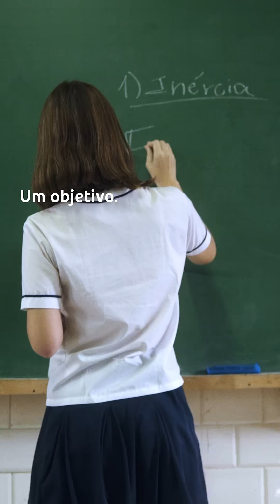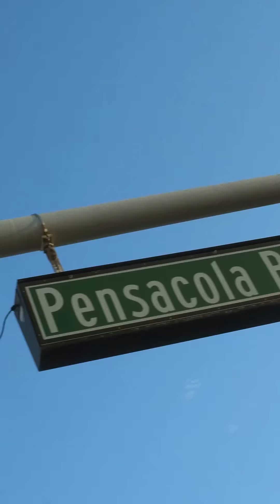GOL | Vidas que Voam: Meninas da Ciência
Estudar na maior escola de aviação da América era um sonho distante para elas. Conheça uma história inspiradora de três adolescentes que se tornaram inspiração para muitas outras. A GOL e a Delta Air Lines sentem orgulho de ter feito parte do caminho, até a realização do sonho.